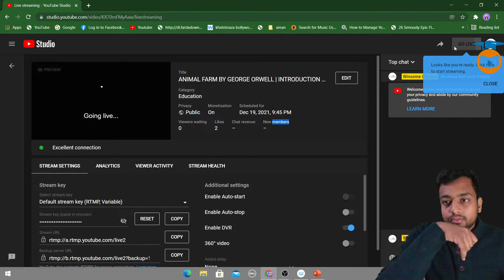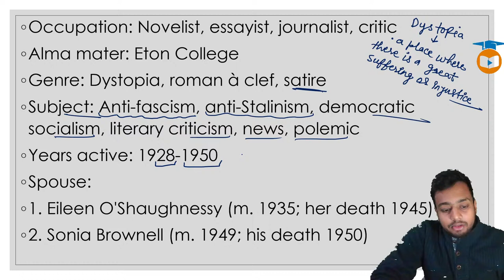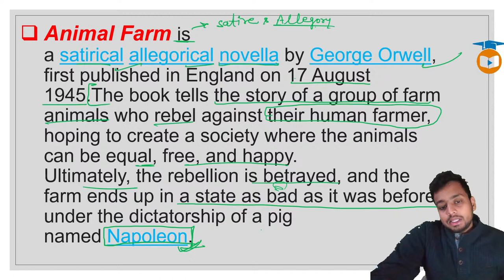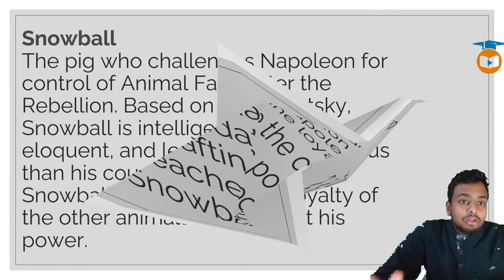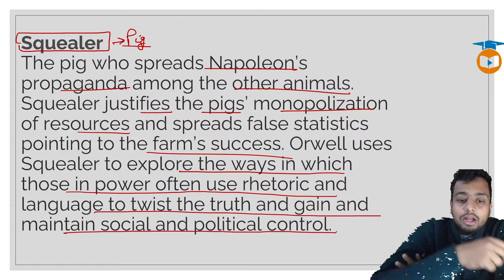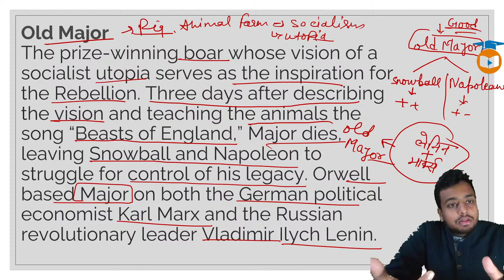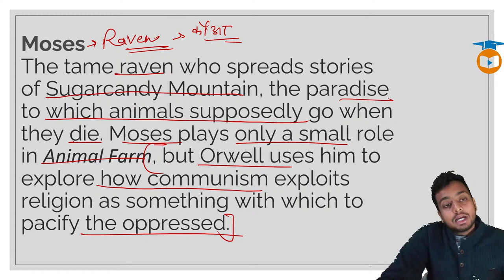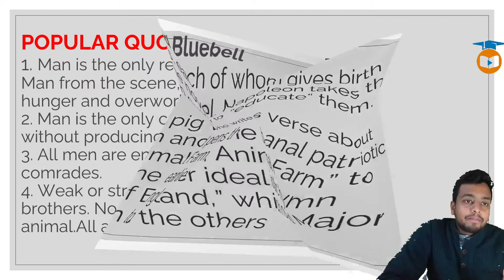ANIMAL FARM BY GEORGE ORWELL | INTRODUCTION & IMPORTANT CHARACTERS | LT GRADE ENGLISH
animal farm by george orwell in hindi
animal farm by george orwell summary in english,

animal farm by george orwell characters,
animal farm by george orwell chapter 2,
animal farm by george orwell chapter 3,
animal farm by george orwell cartoon,
animal farm by george orwell chapter 4,

animal farm by george orwell full story,
animal farm by george orwell full movie,
animal farm by george orwell full audiobook,
animal farm a fairy story by george orwell,
animal farm a fairy story by george orwell in hindi,
animal farm by george orwell movie in hindi,

animal farm george orwell nederlands,
animal farm by george orwell objective questions,
summary of animal farm by george orwell,
characters of animal farm by george orwell,
theme of animal farm by george orwell,
story of animal farm by george orwell in hindi,
audiobook of animal farm by george orwell,

animal farm by george orwell video,
animal farm written by george orwell,
animal farm by george orwell audiobook with text - youtube,
animal farm by george orwell ch 1,

2nd grade english literature classes,
m.a. previous english literature paper 1 classes,